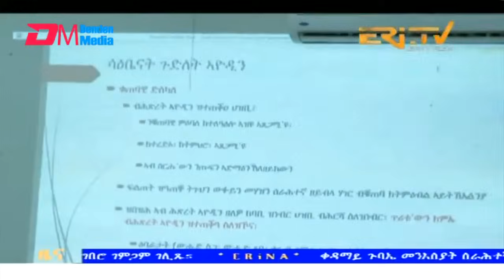Midday News in Tigrinya for December 11, 2023 - ERi-TV, Eritrea